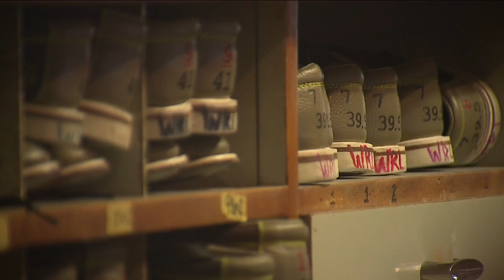Wheat Ridge bowling alley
The owner of Wheat Ridge Lanes is looking to sell, and in booming state like Colorado, he hopes it may stay a bowling alley for just a little longer.